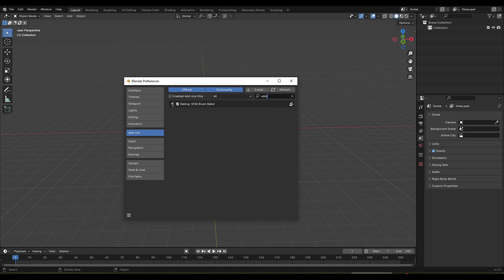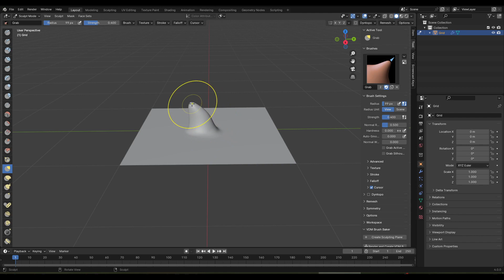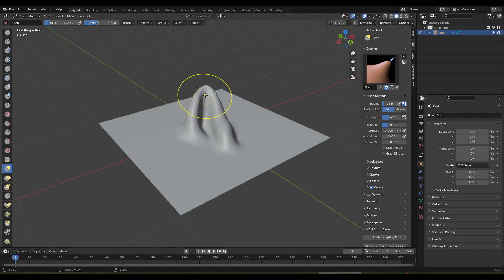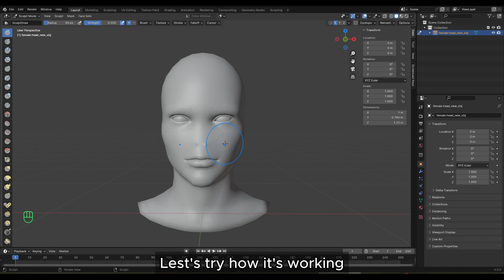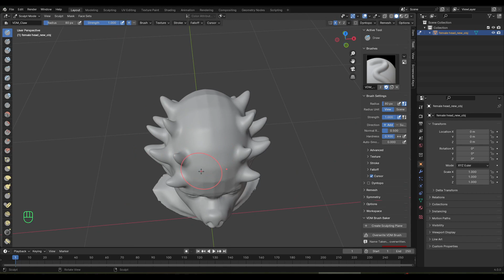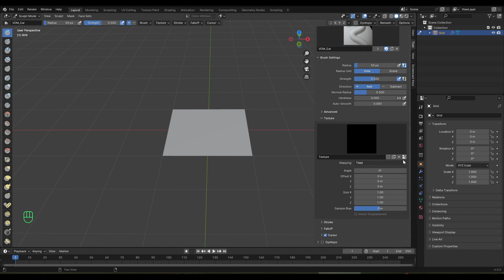How to create and use VDM Vector Displacement Map Brush in Blender 4.0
VDM ( Vector Displacement Map) is a new way / level of character modeling in Blender 4.0
It's create sculpting more intresting and fast. Like in Zbrush, Meshmixer or other cool softwares

Blender 4.0 now have a built in VDM Brush Baker addon
You can create your own VDM maps or you can load an existing one
In this video I show you how to create that Brush, Brushes